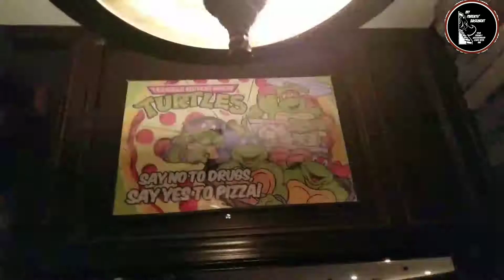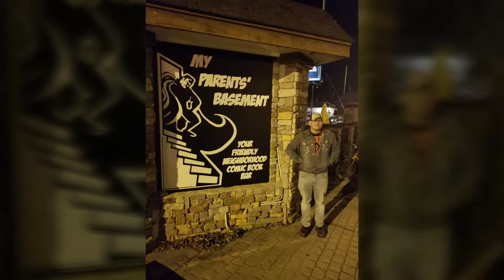My Parents Basement Atlanta & One Bedroom Corner Suite Sheraton Hotel Atlanta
My Parents Basement  22 N Avondale Rd, Avondale Estates, GA 30002

Sheraton Hotel Atlanta Daffodils165 Courtland St NE (153 feet W)